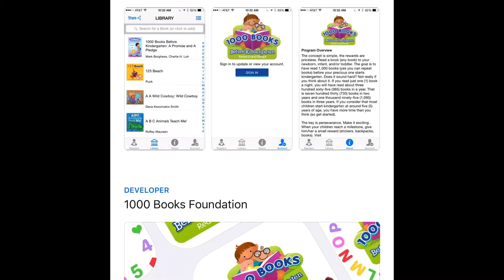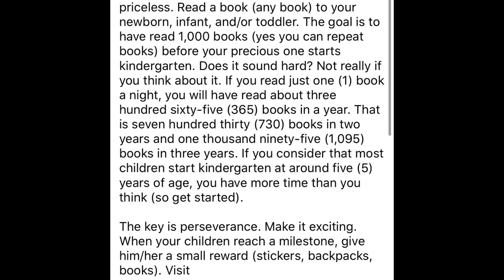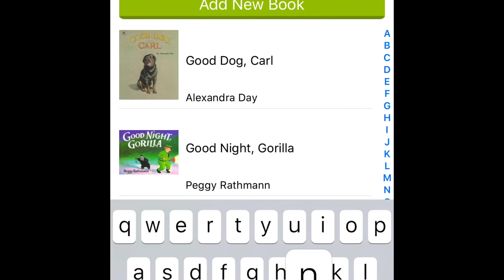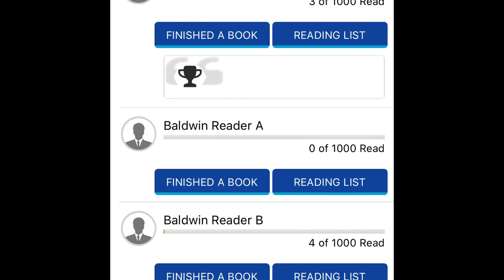1,000 Books Before Kindergarten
A little overview and tutorial of our 1,000 Books Before Kindergarten reading program for children ages birth-pre kindergarten. It's super simple! Each 100 books read earns your child a sticker and a prize!